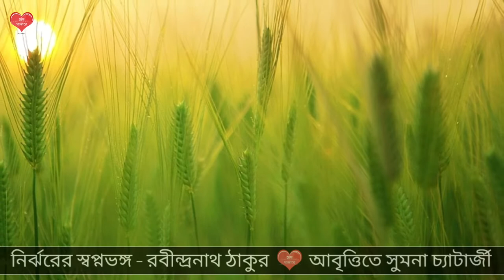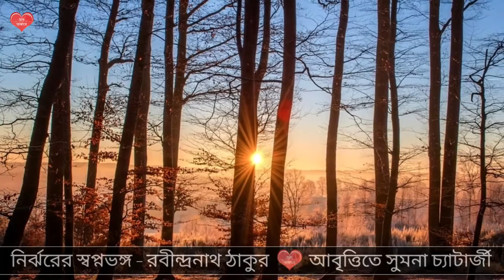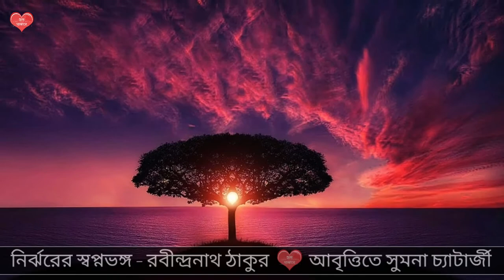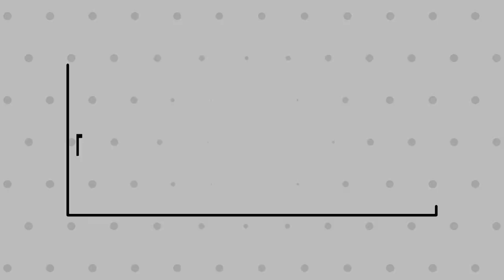নির্ঝরের স্বপ্নভঙ্গ - কবিগুরু || আবৃত্তিতে সুমনা চ্যাটার্জী || Nirjharer Swapnovongo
বন্ধুরা...

আজকে আপনাদের জন্য নিয়ে এলাম কবিগুরুর লেখা "নির্ঝরের স্বপ্নভঙ্গ" কবিতাটি, সুমনা চ্যাটার্জী'র কণ্ঠে।

আশা করি আপনাদের খুব ভালো লাগবে। প্রতিবারের মতো আমাদের অনেক অনেক ভালোবাসায় ভরিয়ে তুলবেন। অনেক অনেক লাইক আর কমেন্ট করবেন। সবাই ভালো থাকবেন।

পাশে থাকুন।
সাথে রাখুন।

ধন্যবাদ 🙏